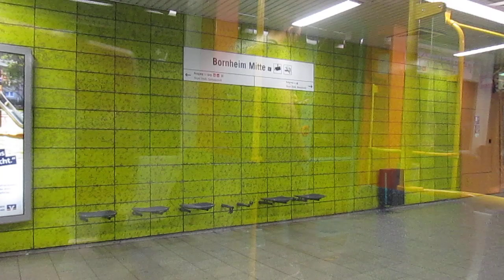U-Bahnfahrt Frankfurt/Main in Echtzeit, U4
Kamerafahrt mit der Frankfurter U-Bahnlinie 4 auf der sog. Bornheimer Linie ab Seckbacher Landstraße über Bornheim Mitte - Höhenstraße bis Merianplatz. Aufgenommen am 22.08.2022.